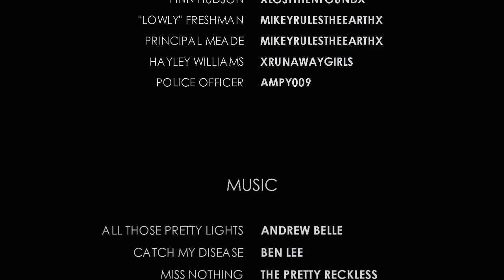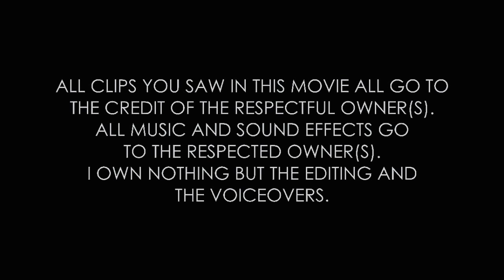Life's Exception: The Movie {Part 6/6}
(Last part of the movie! I want to say thank you to all of the cast members. The Fans! You guys are amazing. You guys seriously are the best. I love each and every single one of you guys. Thank you so much for the support :) it seriously means a lot to me. I hope you love this movie just as much as i do)

*SORRY IF I SPELT YOUR NAME WRONG IN THE CREDITS! I SPELT MY USERNAME WRONG TOO*

The Movie Based on the Hit YouTube Series is FINALLY HERE!
I know most people who have heard of Life's Exception have been waiting for this for YEARS. And it's here at last!

For those who haven't heard of Life's Exception, it's an old Mini Series that YouTube editor "Mikeyrulestheearthx" made a few years back. He combined the cast of the show FRIENDS and his choice of Disney Channel Shows and other shows and created something original.

PLOT : Demi, Miley & Selena are coming to their last week of senior year and high school all together. With Miley and Selena being accepted into colleges, it leaves Joey wondering about his daughter's future. Demi gets accepted into a great music college in New York. Mannes College: The New School For Music. But Demi decides not to go. But deep down she really wants to. But will the thought of her mother stop her from going? Find out in Life's Exception: The Movie :)

Written, Directed, Created By; Mikey! (Mikeyrulestheearthx)